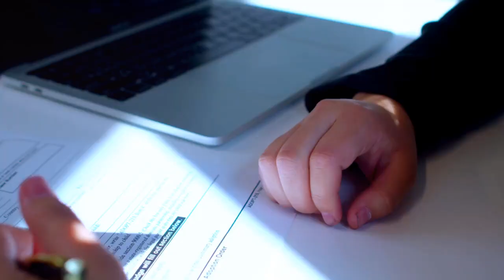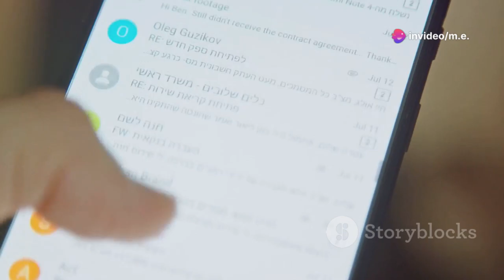كيفاش تسجل ف القرعة العشوائية الأمريكية 2024